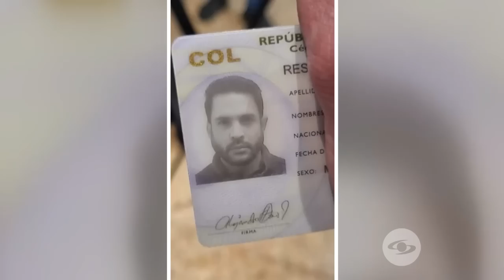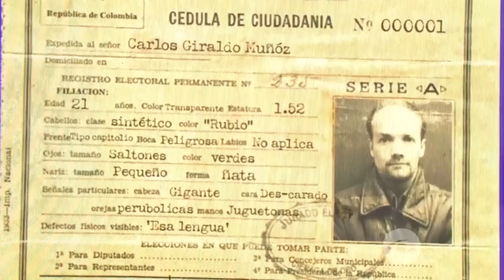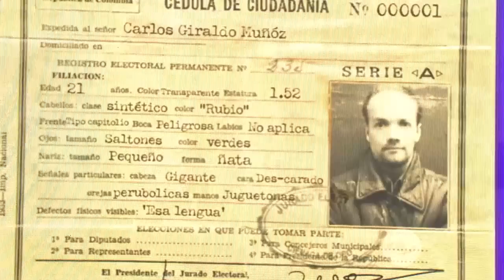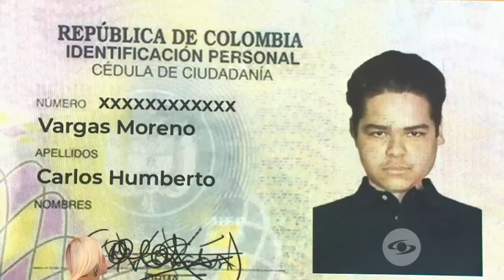La Red: Carlos Calero aceptó el reto de mostrar su foto de la Cédula de Ciudadanía - Caracol TV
En algunas ocasiones, por más que uno se prepare para una foto, termina saliendo mal; por eso, algunos famosos se le midieron a mostrar la instantánea de su documento de identificación.